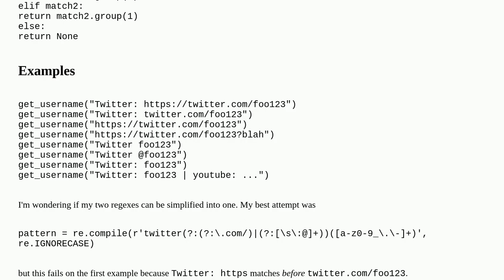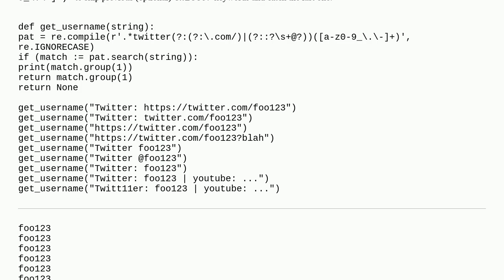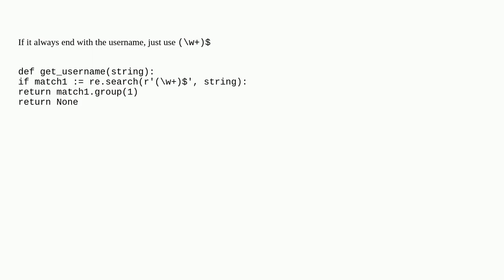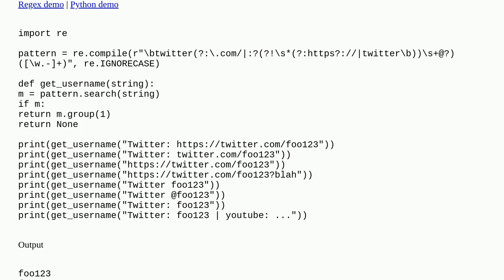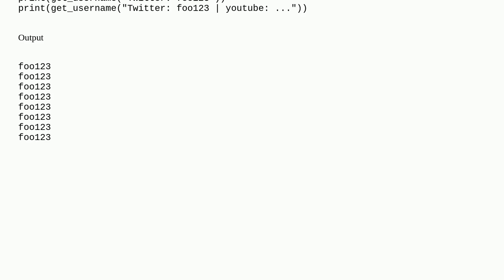Can these pairs of regexes be simplified into one?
A special thanks goes out to the community

  regex python